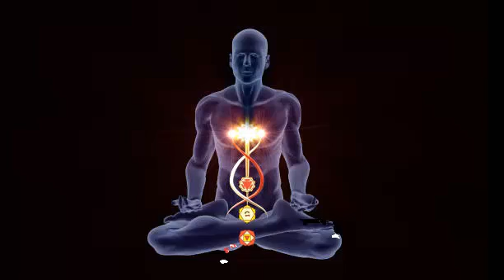கடவுளைக்காண எளியமுறை குண்டலினி யோகம்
முதுநிலை பேராசிரியர் வேதசுப்பையா